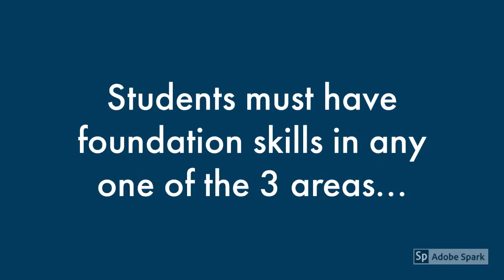Colorful Balloons of Jargons